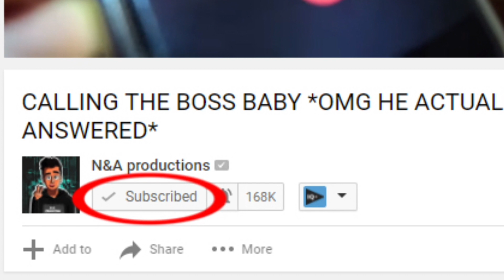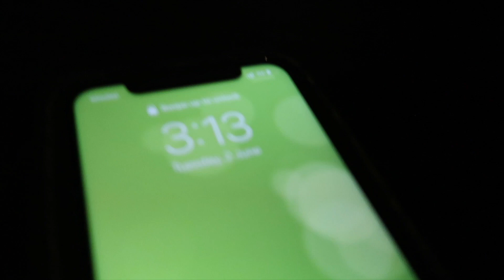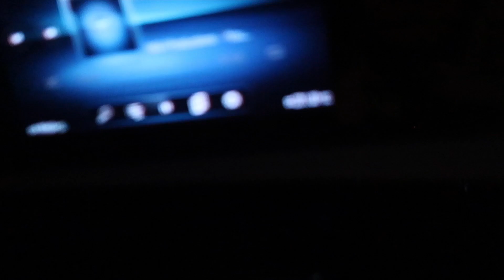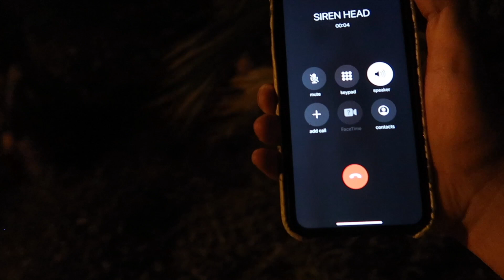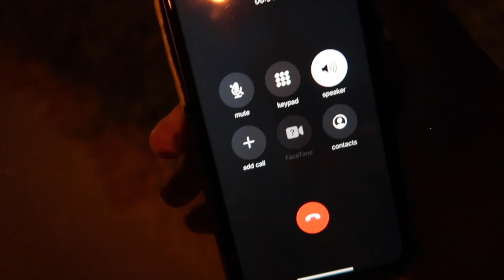DO NOT GO TO SIREN HEAD FOREST AT 3AM!! *OMG CHASED BY THE SIREN HEAD*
My Calling Creepy Phone Numbers series is carrying on due to your amazing support! Today i visit the siren head forest at 3am and chased by siren head! in real life